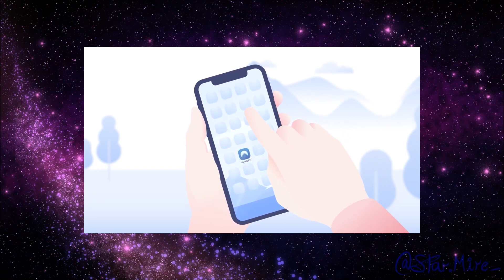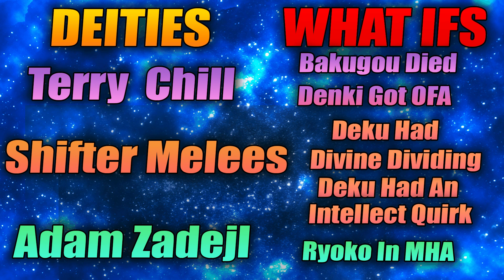What If Deku was a Green Lantern | Season 1 Part 4 | My Hero Academia x Marvel What If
Team :

-- Writer --

-- Audio Editor --

-- Video Editor --

-- Thumbnail Editor --

-- Image Editor --